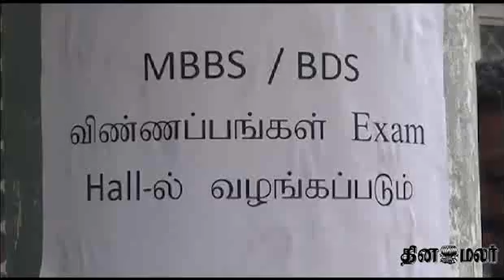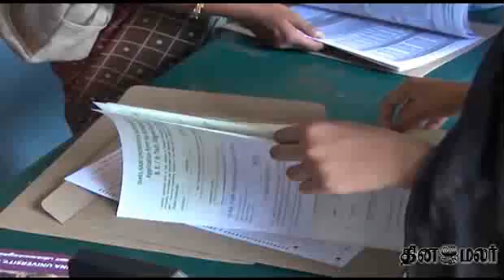Distribution on M.B.B.S. & B.E. Application Forms Completed - Dinamalar May 29th News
Distribution on M.B.B.S. & B.E. Application Forms Completed - Dinamalar May 29th News - Dinamalar May 29th 2015 Tamil Video News For more videos